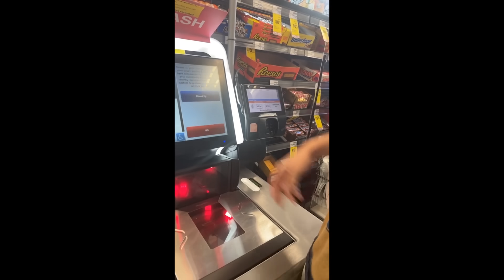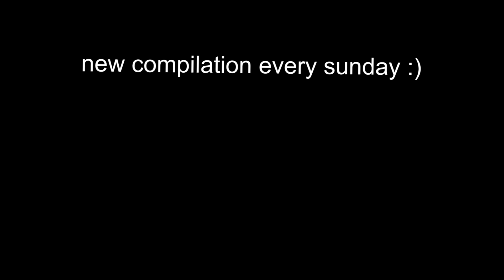UNUSUAL MEMES COMPILATION V142